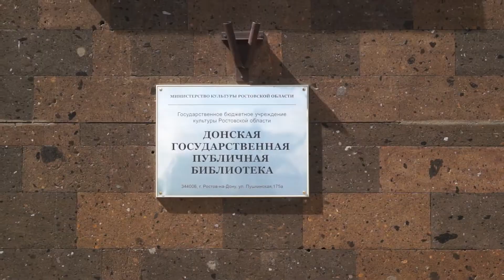Отчетно выборная конференция РОО СЖР